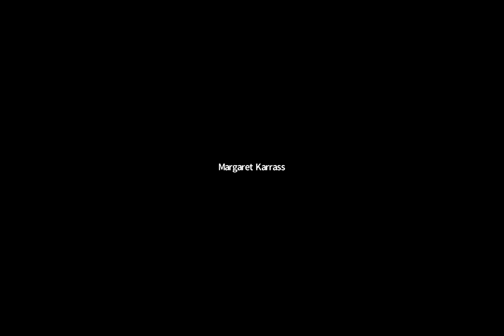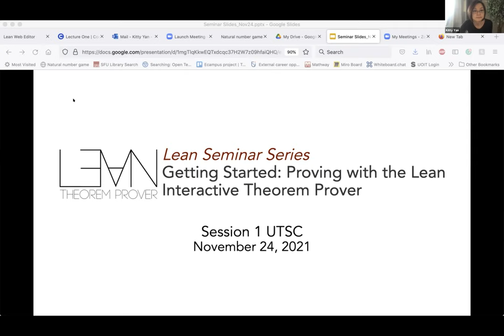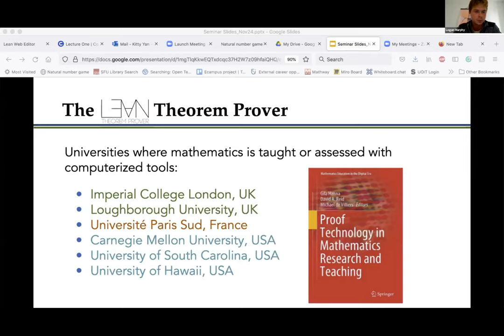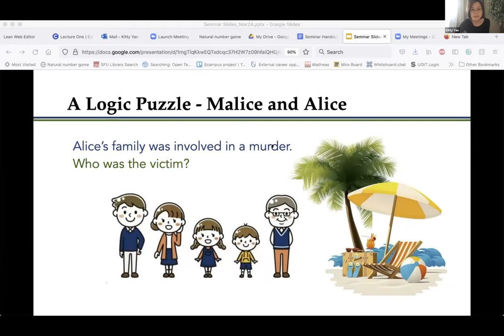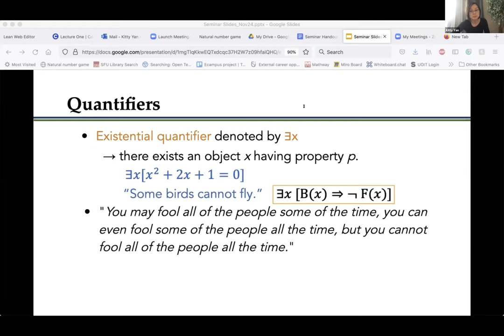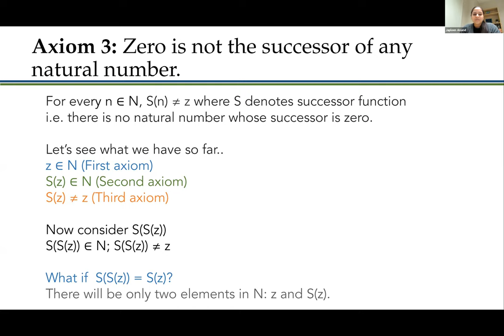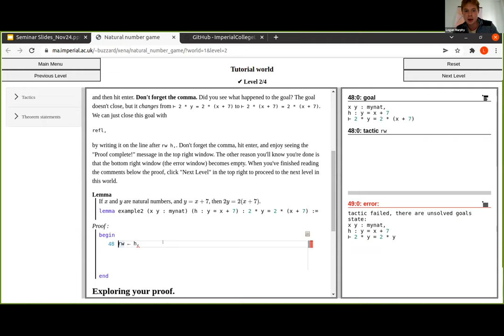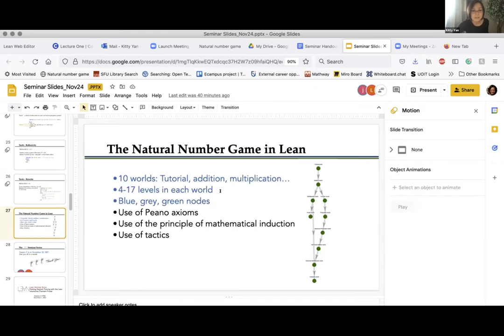Kitty Yan, et al: Getting Started: Proving with the Lean Interactive Theorem Prover (Part 1)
This talk by Kitty Yan et al. was given at UndergraduateSeminar on Wednesday November 24th.

Have you heard of automated and interactive theorem provers? Did you know that American mathematician Alex Kontorovich predicts that the Lean Interactive Theorem Prover will be so widely used that it will be as necessary as LaTex in doing mathematics? This seminar series will take you on a journey, using Lean to give you insights on how to go about proving, which route to choose, how to check for errors, and how to verify a computation or a proof. Particularly, you will be learning to use Lean by playing a number game. Come join us and have some fun!